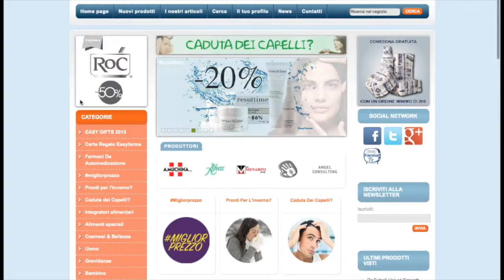easyfarma.it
Canale di consigli e approfondimenti con i nostri specialisti della farmacia Longo sul mondo della salute e del benessere.